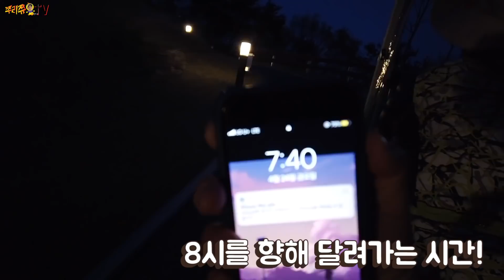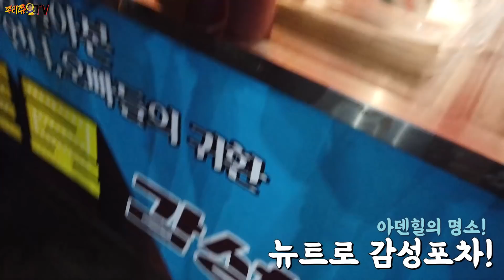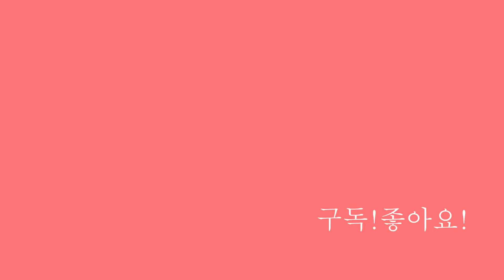점점 어두워지고 세 프로의 텐션은 점점 미쳐가고!! 홍주연프로/조윤정프로/안소현프로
야간라운딩 3탄!
점점 어두워지고 날씨도 점점 추워졌어요:)
세 프로는 또 얼마나 재미있게 볼을 쳤을까?!